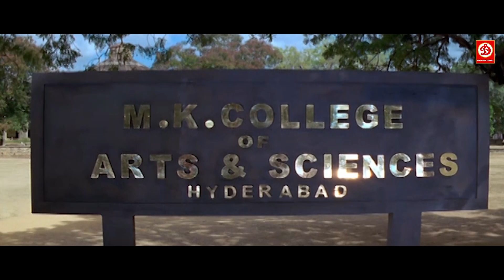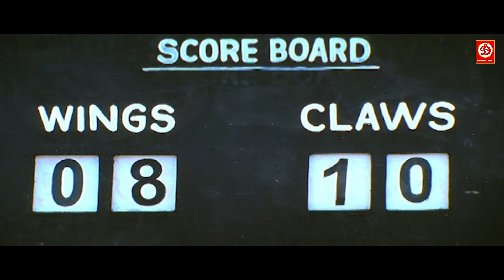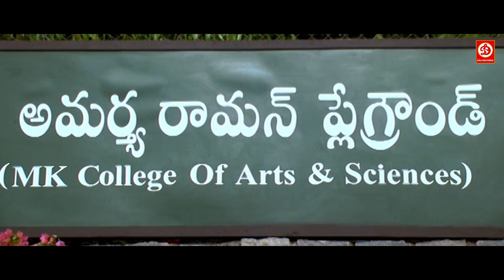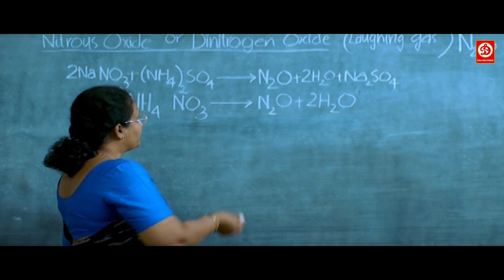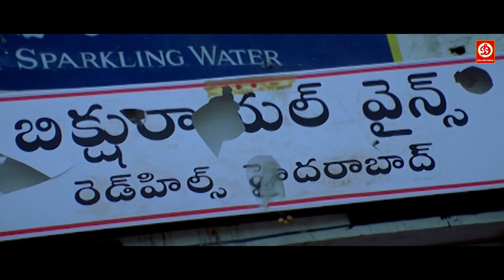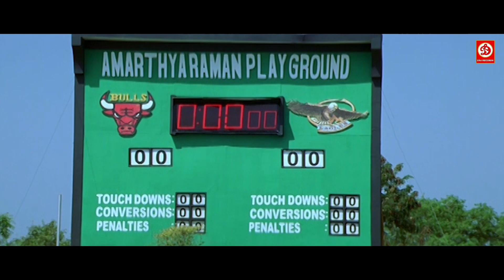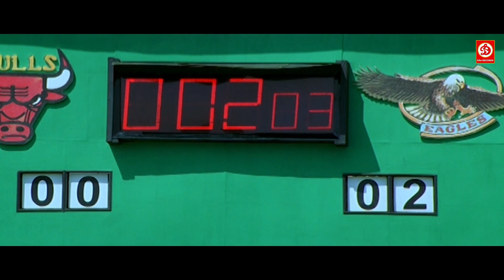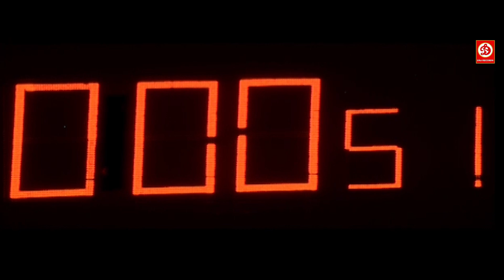Nithiin New Telugu Superhit Blockbuster Action Movie | Genelia D'Souza Love Story | Nishane Pe Hamla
Movie:  NISHANE PE HUMLA
Starring : Nalla Nitin Kumar, Genelia D'Souza, Shashank, Pradeep Rawat, Nassar, Ajay, Rajiv Kanakala, Venu Madhav and other's.
Director : S S Rajamouli
Producer : Abdul Sattar
Label : DRJ Records